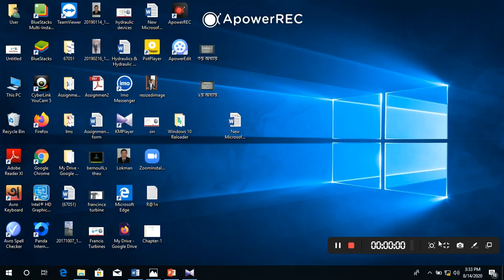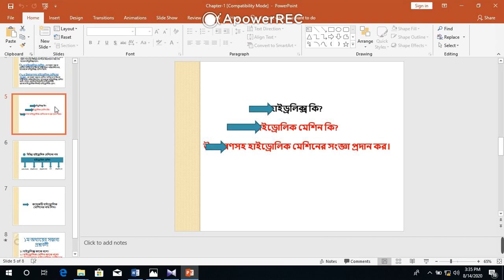১ম অধ্যায়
১ম অধ্যায়